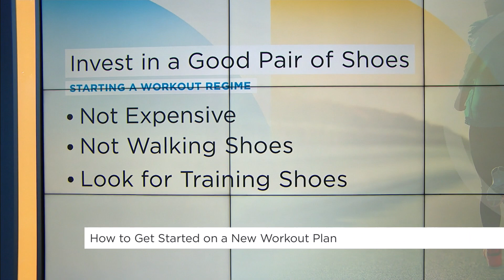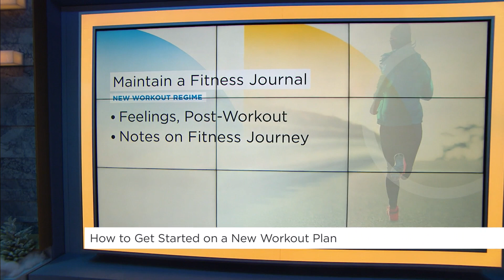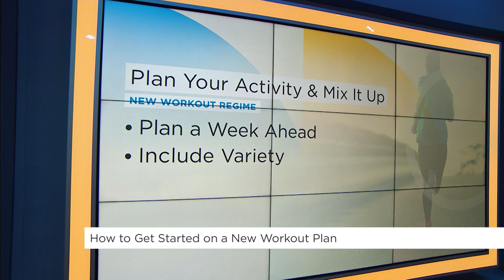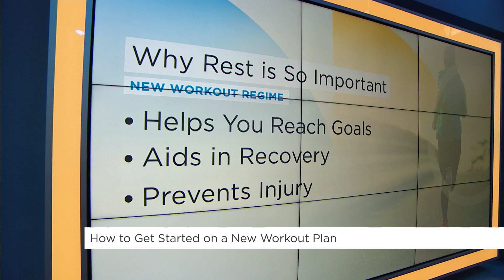How to start a new workout plan | Your Morning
Heather Wilson-Phillips has tips to start a new exercise routine off on the right track.